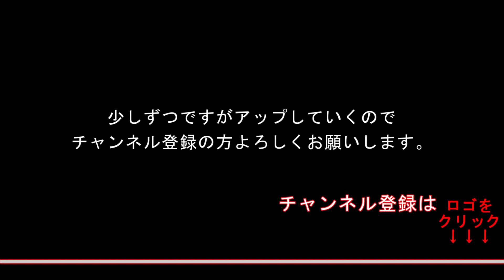【TAB譜付ベース】HEY-SMITH/ヘイスミ 「Come back my dog」 【弾いてみた・ベースカバー】BassCover